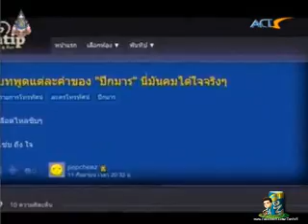25.09.13 นอกรอบกับกระแสตอบรับของละคร "ปีกมาร"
เทป192 : นอกรอบกับบทละคร "ปีกมาร"
       "นอกรอบ" พุธที่ 25 ก.ย.นี้ จะพาคุณผู้ชมไปนอกรอบกับกระแสตอบรับของละคร "ปีกมาร" ที่นอกจากหลายคนจะชื่นชมเป็นเสียงเดียวกันว่าเป็นละครสะท้อนปัญหาสังคมแล้ว บทพูดของยังเด็ด คม โดนใจคนดูอีกต่างหาก คอละครห้ามพลาด 17.55 น. ช่อง5